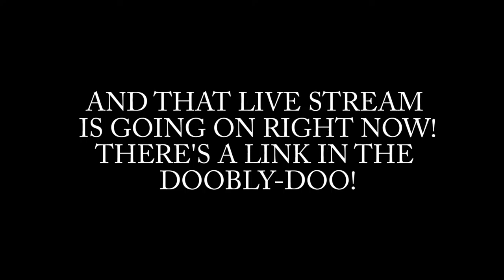Project For Awesome 2016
The Project for Awesome is an annual charity event during which the YouTube community raises money for charity.